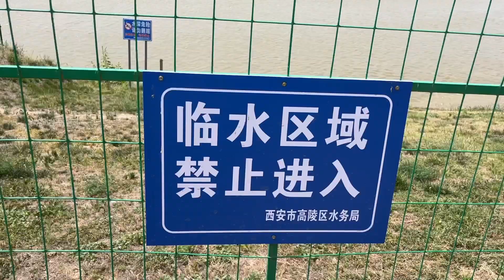今天沙尘暴天气，早起跑完滴滴，中午在丈母娘家吃搅团，真是吃起来香，做起来费劲